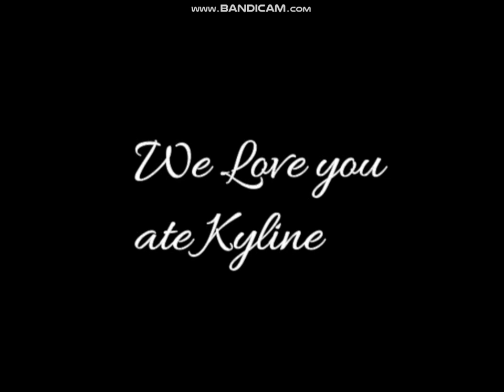kyline alcantara -statue-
if you want to know kyline alcantara's real page click this